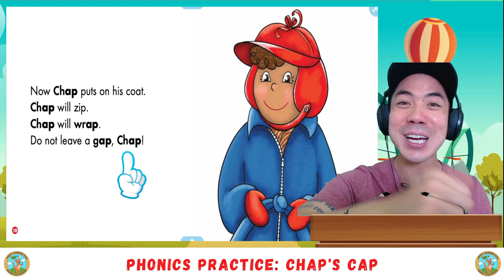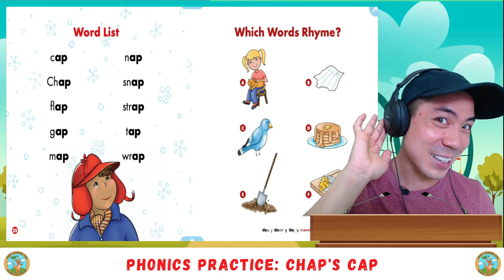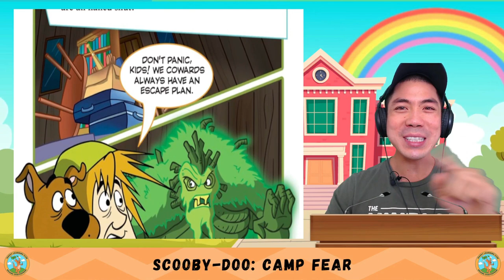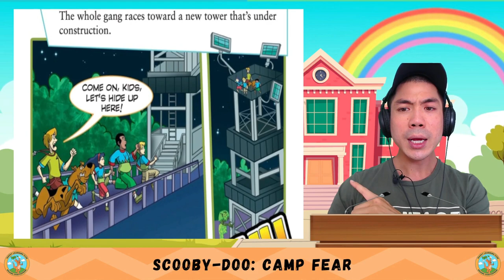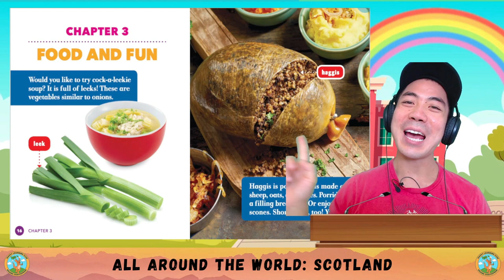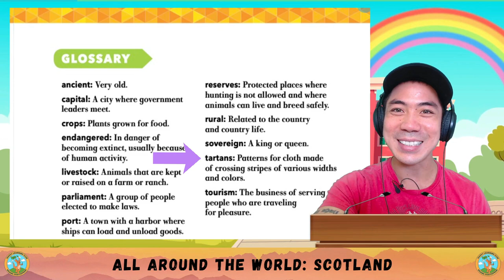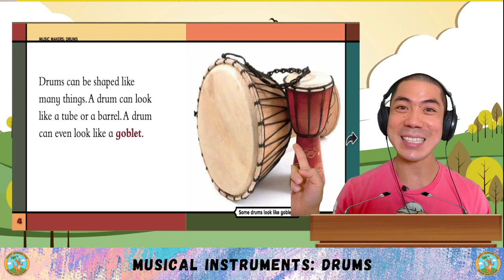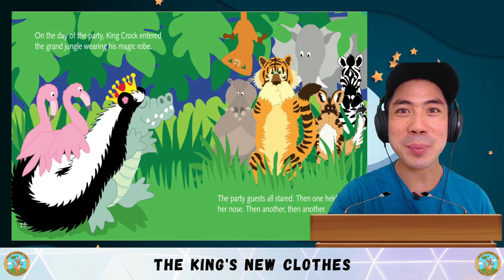ESL English Daily Lessons | Weekly Recap #29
"Every Sunday, we recap all the lessons we've learned for the week. This is a perfect time to catch up on any of the classes you've missed, or if you want to watch all the videos in one sitting! Enjoy =)

In this week, we covered:

1. Phonics Practice - Chap's Cap
2. Comic Book - Scooby Doo: Camp Fear
3. Social Studies - All Around The World: Scotland
4. Animal World - Orangutans
5. Science & Art - Musical Instruments: Drums
6. Comprehension - The King's New Clothes

english comics - improve your english with comics & graphic novels.
the blind man with a lamp story | comic story 10 | english comics for kids | funny kids.

 | tinkle comics in english | indian story read along. learn english through comics around the world in 80 days level 0.

the five best comics for young readers.
suppandi learning english | funny english class | animated story - cartoon stories - funny cartoons.
imagine how much better your english could be this time next year  if you invest in this now.

english learners often tell me they want to read more  but they find many english books too difficult to understand.
tinkle comics  comic book stories  funny stories  indian folk tales  stories about princes  indian folktales  funny read along stories  stories of wisdom  out-of-print stories   indian story books  south asian stories  indian stories  read aloud books for kids  read along books  indian read aloud stories  indian stories in english  english reading  indian stories with english storyteller. english lesson: conversational english with comics - the barbeque.

suppandi funny english class  where suppandi's try to master the english language...

learn english with comics!